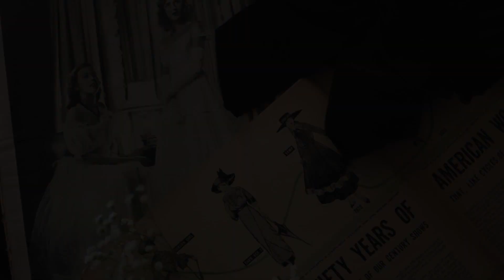My Favorite Dresses || Vintage & Reproduction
I just want you guys to know how much I appreciate all the support, we are almost at 5,500 subs!! You're all amazing and I love you. :)